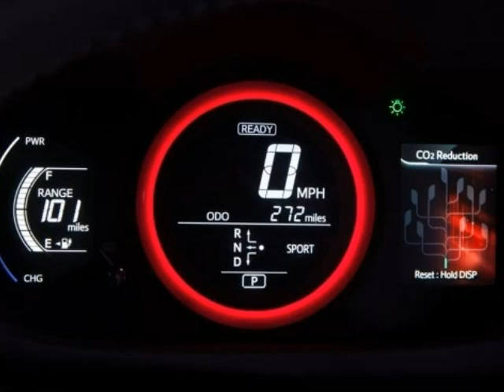Toyota RAV4 EV - The Only All Electric SUV